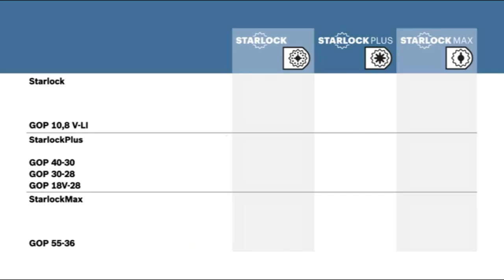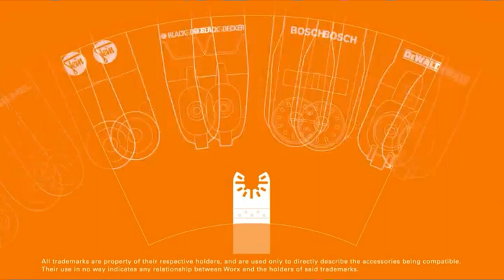🏆 MULTIHERRAMIENTAS MEJORES 4 ✅ - Baratas Calidad Precio Amazon 🛒 Merktop 2021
✅ Bosch PMF 350 CES

✅ Bosch Professional GOP 40-30

✅ Worx WX679

✅ Dremel F013M